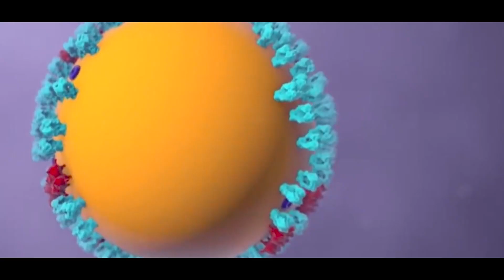অনুশোচনা | Anusochona | Chowdhury Saju | Al-Amin Shikder |Tuhin Hossain | Bangla New Music Video2020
Presenting a brand new Music Video " Anusochona ", This song sung by  singer " Chowdhury Saju ", Lyrics, Tune by  " Chowdhury Saju" Music Composed by " Tuhin Hossain ".

Song : Anusochona
Vocal, Lyrics & Tune : Chowdhury Saju
Label : CD Choice Music
Model : Chowdhury Saju, Al-Amin Shikder,
Edit  : Bokul
DOP : Mahidul

*** ANTI-PIRACY WARNING ***
This content is Copyright to Central Music and Video [CD Choice Music]. Legal action will be taken against those who violate the copyright of the following material presented!

CD Choice Music Official Address:
25/2, Purana Paltan, Chowdhury Dreams (2nd Floor), Dhaka